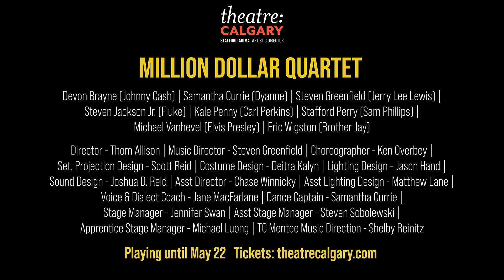Audience reaction video to Theatre Calgary's Million Dollar Quartet #1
Testimonials from audience members at Theatre Calgary's production of Million Dollar Quartet. Directed by Thom Allison, the show runs April 26 - May 22, 2022 in the Max Theatre in Arts Commons.  Tickets at theatrecalgary.com

Million Dollar Quartet
BOOK BY COLIN ESCOTT AND FLOYD MUTRUX
ORIGINAL CONCEPT AND DIRECTION BY FLOYD MUTRUX
INSPIRED BY ELVIS PRESLEY, JOHNNY CASH, JERRY LEE LEWIS AND CARL PERKINS